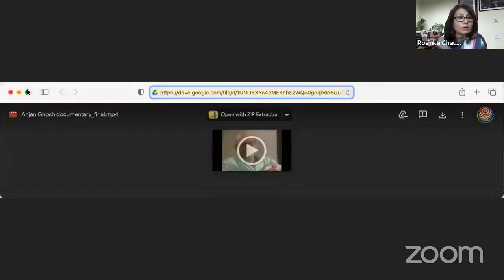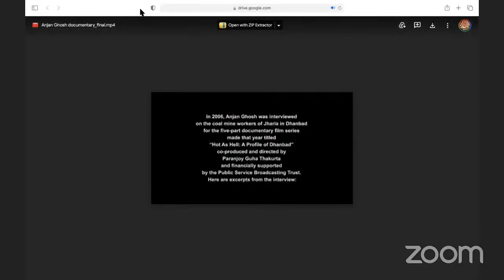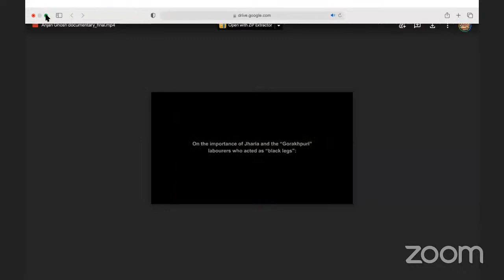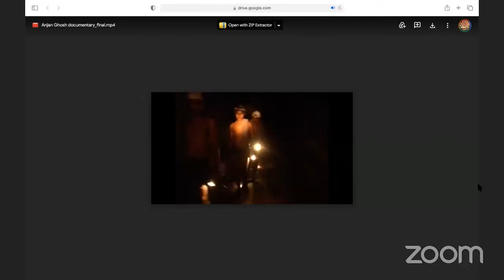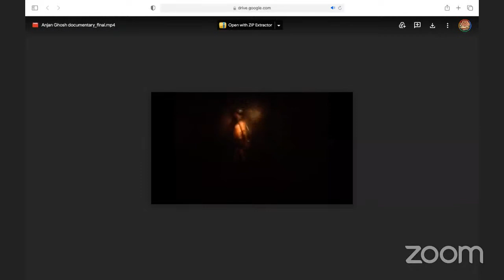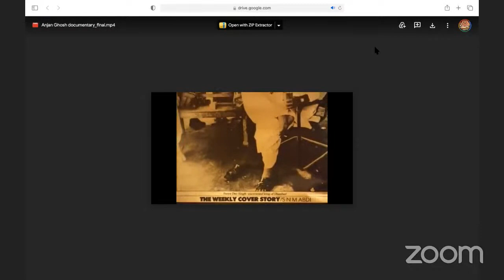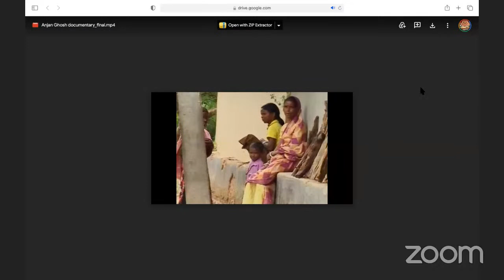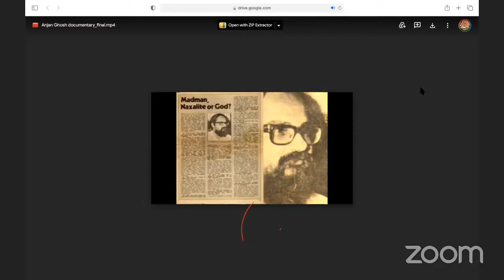10th Anjan Ghosh Memorial Conference on 26th August 2021 at 4pm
panel discussion titled, "Can The Law Defend Civil Liberties in India?"
Speakers at the panel will be Professor Jean Dreze, Professor Alok Rai and Professor Kalpana Kannabiran.